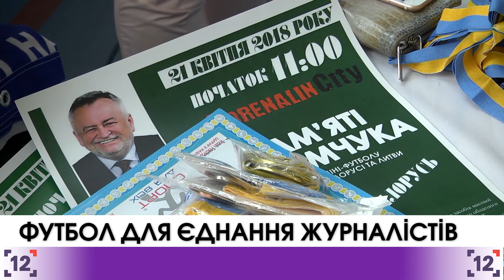Луцьк: футбольний турнір для медійників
У Луцьку відбувся 18 футбольний турнір серед медійників. Змагання започаткували ще в 1998-му. Вже наступного року - вони стали міжнародними. Останніх чотири роки турнір носить ім’я колишнього очільника області Бориса Клімчука.

Організатори турніру кажуть, що завжди переслідували дві мети: тримати журналістів у гарній фізичній формі завдяки постійним тренуванням та - спілкування з колегами.

Цього разу до Луцька не приїхали поляки та литовці. Однак, міжнародний статус таки зберігся, завдяки білорумам, яким, на відміну від колег з ЄС, усе вийшло.

Саме білоруські гості й святкували перемогу. Другими були господарі свята - команда господарів поля. Бронза - у збірної волинських журналістів.